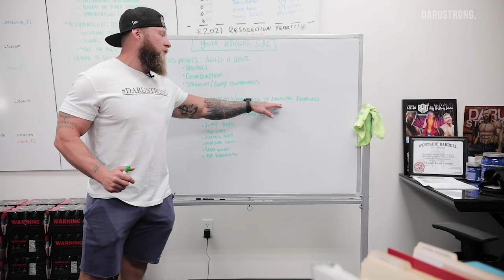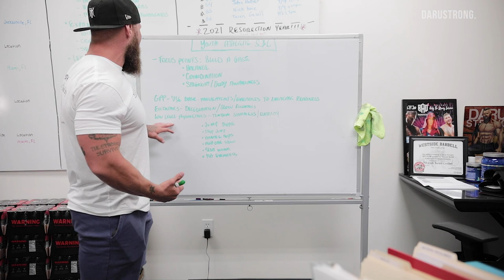Youth Boxing Strength And Power Workout | Phil Daru